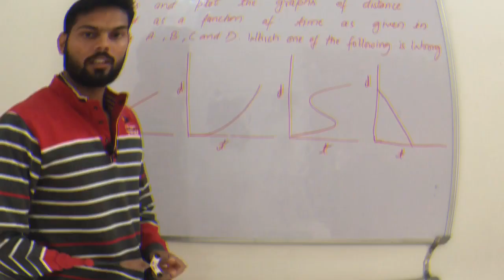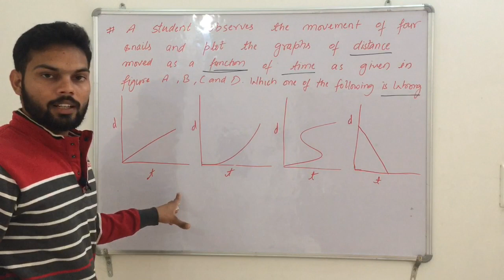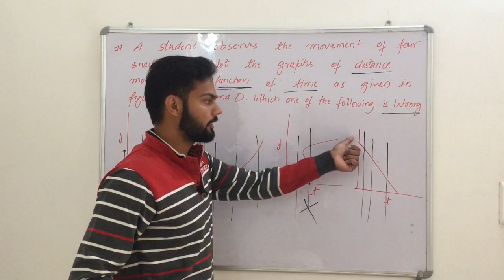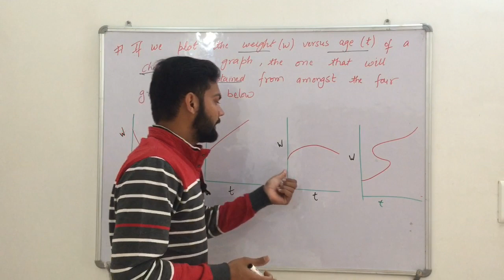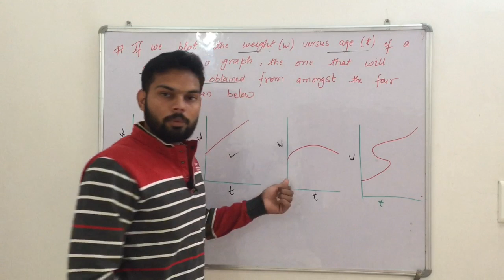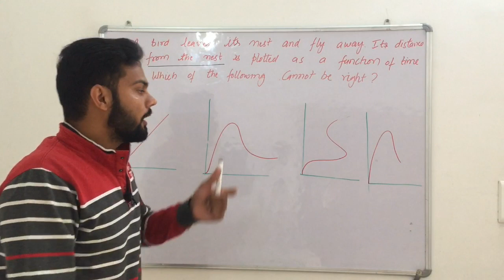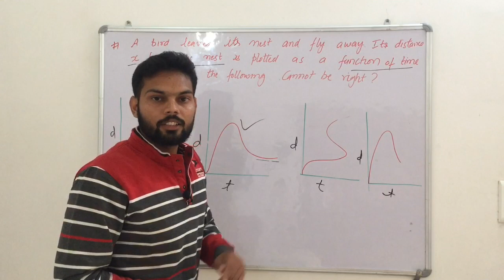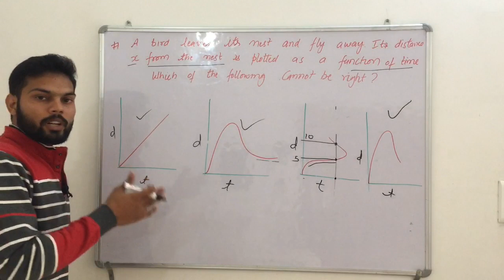CSIR NET PART A | GRAPHICAL PROBLEMS | CONCEPT OF MATHEMATICS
In this video we will discuss about most important type of graphical problems frequently asked in CSIR NET PART A and GATE APTITUDE with concept of mathematics